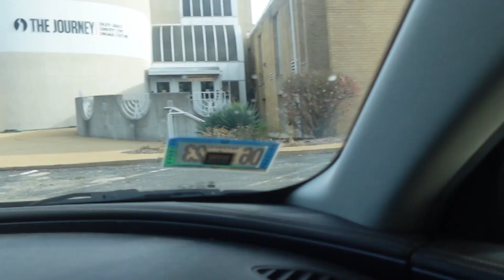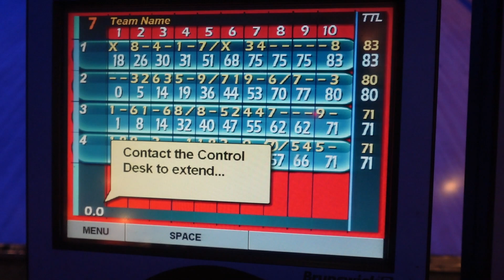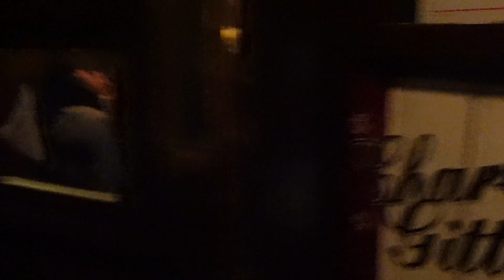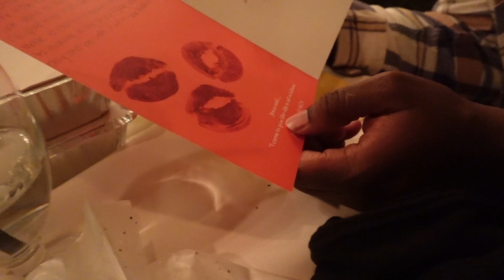Bowling Vlog | Best friend Birthday Celebration | Baptism | Charlies Gitto | Vlogmas Day 4